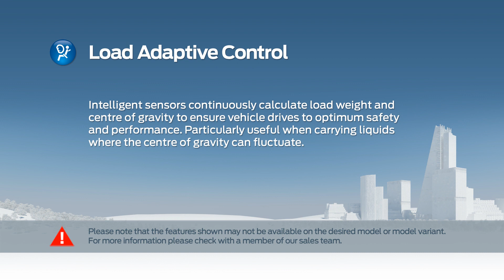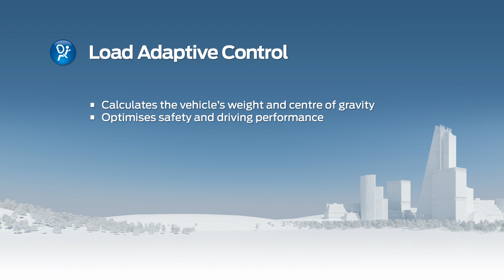Load Adaptive Load Control Transit Custom